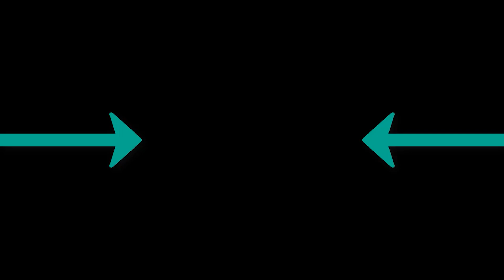LIUFO - American Boy